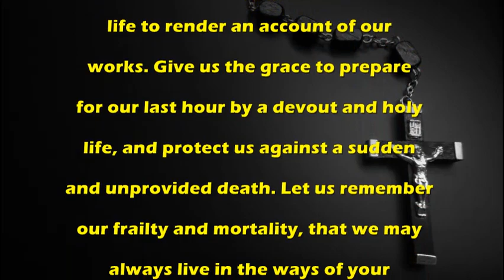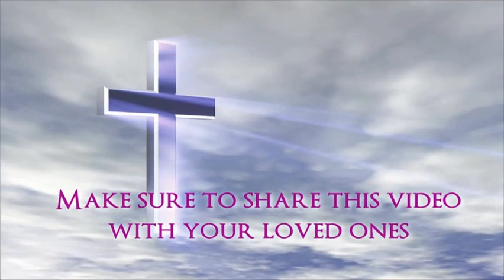Prayer for a Happy Death - Catholic Prayer by MissalDaily.com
Catholic Prayer:Prayer for a Happy Death